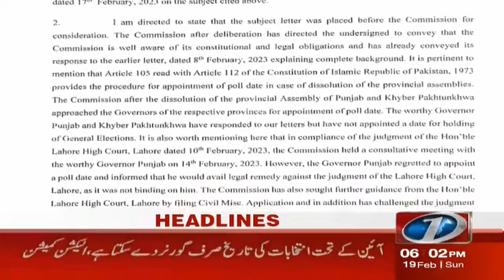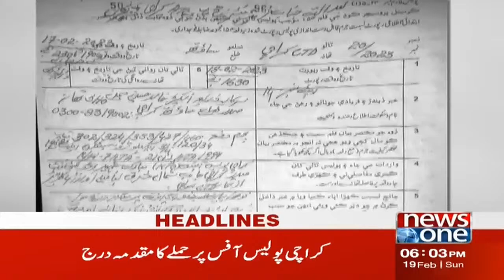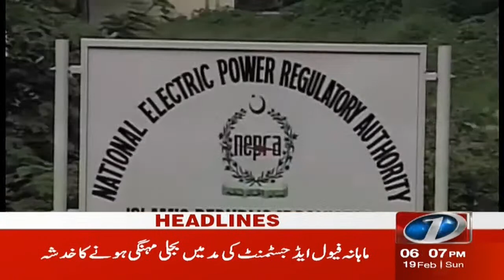6 PM Headlines | Maryam Nawaz Ka Khitab | NewsOne | 19-Feb-2023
6 PM Headlines | Maryam Nawaz Ka Khitab | NewsOne | 19-Feb-2023